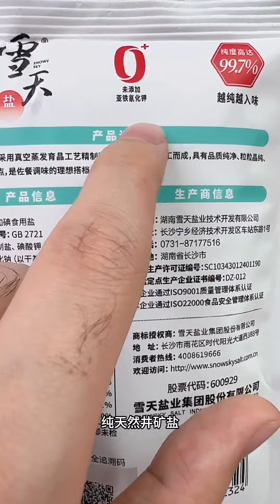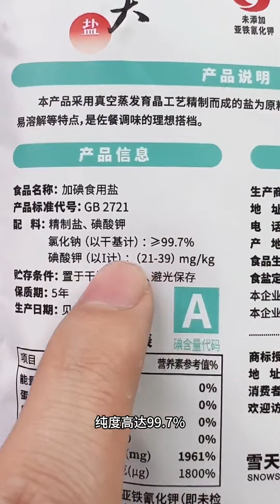秀才吃喝：買鹽也有坑，快看看妳家的鹽買對了沒#測評